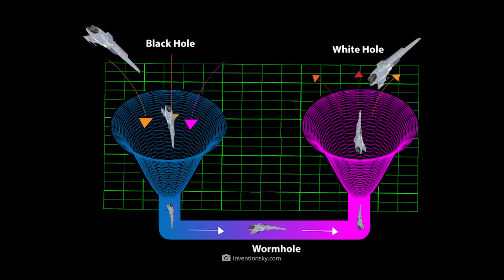Researchers Believe the Big Bang Was a White Hole!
Monstrous black holes, rapidly rotating pulsars, enormous nebulae: The various objects and structures in the gigantic expanses of the universe are as fascinating as they are bizarre. While many of these unique astronomical formations are identified with regularity and studied in detail, other outgrowths of the cosmos have always posed grand galactic mysteries - among them, in particular, the legendary white holes. The riddle around these enthralling objects stems above all from the fact that experts have not yet been able to prove their existence. Why the hypothetical formations nevertheless play an important role in the world of astronomy, and which breathtaking theories some researchers recently put forward about the true influence of white holes, we’ll show you in today's video!